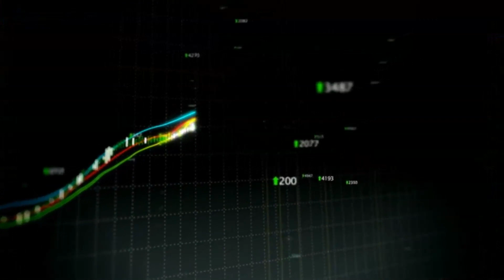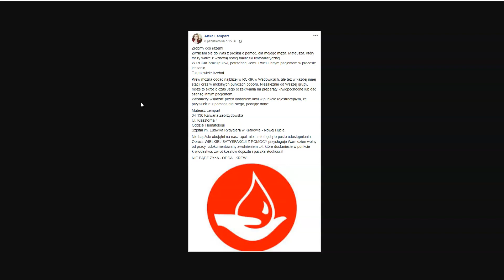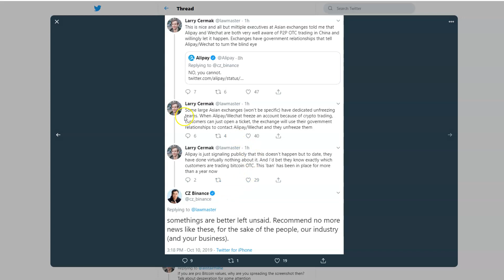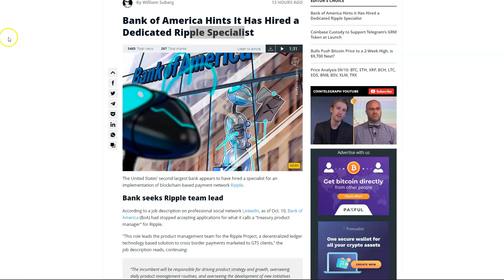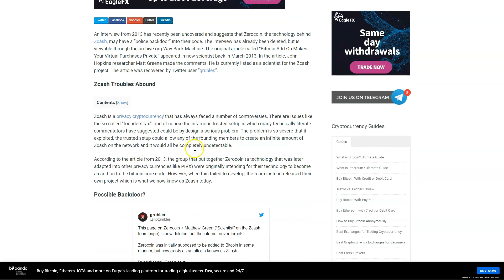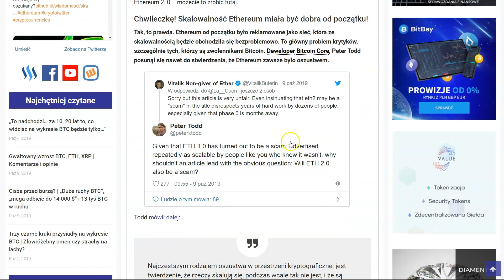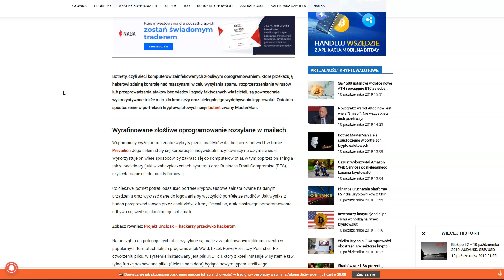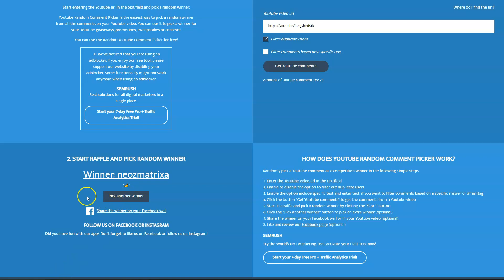DDK POŁUDNIOWA KOREA ZOSTAWI PRYWATNE KRYPTO? TEORIA NA TEMAT PARTNERSTWA BINANCE? ETHEREUM TO..?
SPREAKER

PLAYER.FM

ADRESY:

BITCOIN - BTC

1AYddULA4hGu2iuMFiS2tjCZm67G7iYiZT

ETHEREUM - ETH

0xFE671B5AC81c85735d59751866dBFa0F55DCd50e

LITECOIN - LTC

LfTGvLnxAm2EGmJFy5HVu6aaPk3BFREd14

ŹRÓDŁA:

INTRO - MGM INVEST